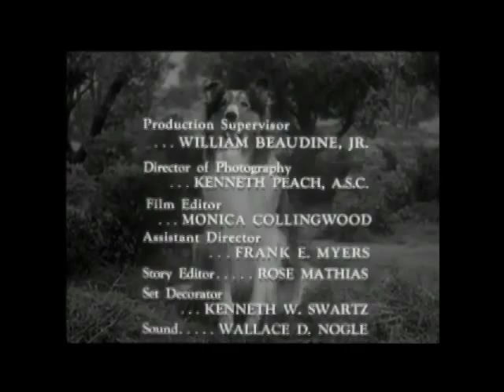Lassie - Episode #212 - "The Phone Hog" - Season 6 Ep. 30 - 04/03/60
A local gossip keeps tying up the party phone lines which cause aggrivation for the other folks sharing the line. However, the situation takes a turn for the worse when Paul's truck is stuck in a storm and Timmy tries to get through to call for help.
TRIVIA: Party lines - shared phone connections - aren't as far back into our communications past as we would expect. Up until about the 1960's there were still shared phone lines in some of the most rural areas of the US. Telephone companies offered party lines since the turn of the century, the main benefit being a cheap rate, although the downside was that anyone else sharing the line could "listen in" on a private conversation. Each person on the shared line was issued an identifying ring tone - when the phone would ring each member would listen to hear if the number of rings was their code. The connections were all made by human operators who were often housed in their own home with a manual switchboard comprised of plug in wires and slot connections. The operators also worked as the phone accountants, tallying up the calls made by each party subscriber. In the  early cranked magneto phones, the phone's own battery powered its transmitter as well as the receiver when the person used the hand crank to spin the copper magneto to generate electricity: this is the same type of phone shown in the Martin's kitchen.
   With party-line service, particularly if there were more than two subscribers on the line, it was often necessary to complete a long-distance call through the operator to identify and correctly bill the calling party.
  As individual phone lines became more popular, they started making an appearance in the wealthier homes, but that progress didn't have time to filter down to the Middleclass before two world wars put a crunch on the copper used in wire, subverting it to the war effort. Thus party lines continued to remain well into the middle of the 20th century. Nearly three-quarters of Pennsylvania residential service in 1943 was party line, with users encouraged to limit calls to five minutes. Shortages persisted for years after each war. Many jurisdictions require a person engaged in a call on a party line to end the call immediately if another party needs the line for an emergency. In May 1955, a Poughkeepsie, New York woman was indicted by a grand jury after her refusal to relinquish a party line delayed a volunteer firefighter's effort to report a grass fire; the fire destroyed a shed and a barn.Objections about one party monopolizing a multi-party line were a staple of complaints to telephone companies and letters to advice columnists for years - as well as fueling the content to this Lassie episode! - and eavesdropping on calls remained an ongoing annoyance.
  By the 1980s technology had advanced so quickly that party lines were abandoned due to the need for electric lines to service answering machines and phones with features such as call forwarding and call waiting which was incompatible with party line technology. The changeover as rapid, driven by consumer needs, fiber optics, new computer products, subsidies for new equipment, and an outdated infrastructure. By the late 1980 there were few, if any, party lines in existence. Connecticut's independent telephone company abandoned its last party lines in 1991, the last in that state to do so. By 2000  party lines became a thing of the past in serving the outside public in the US.